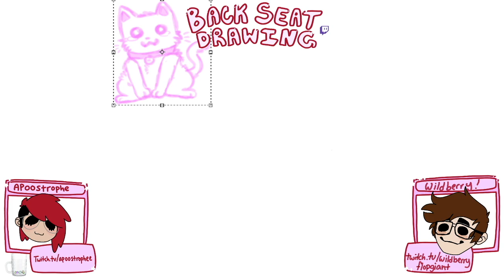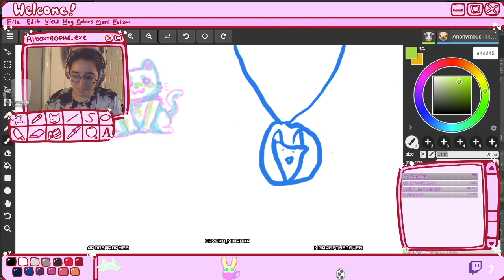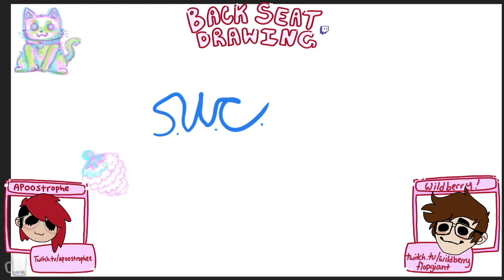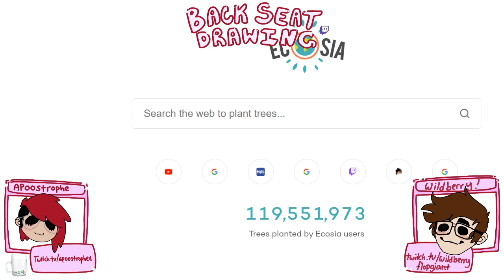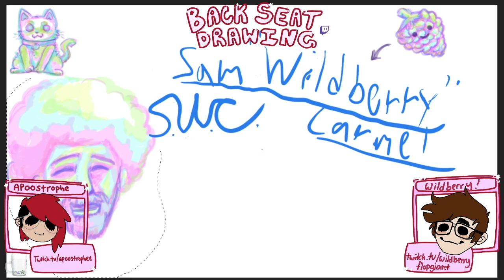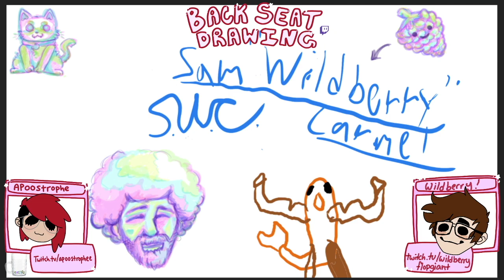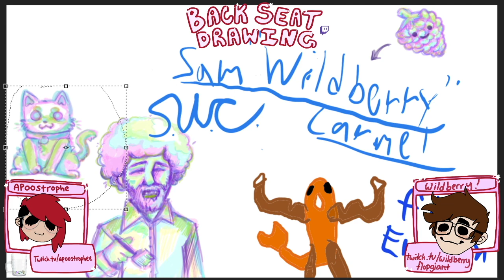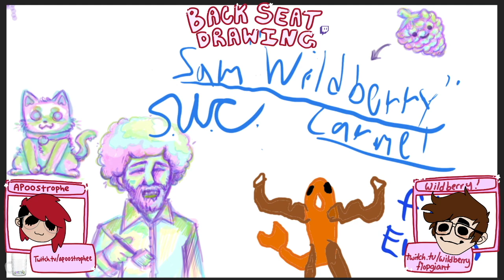Everything Worldbuilding and Writing | Backseat Drawing - 3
Watch me live on twitch with tons of additional content! Streams are currently every Monday, Wednesday, and Friday 3pm EST